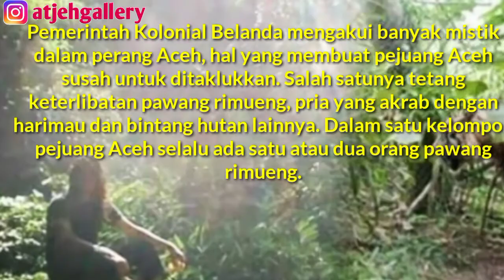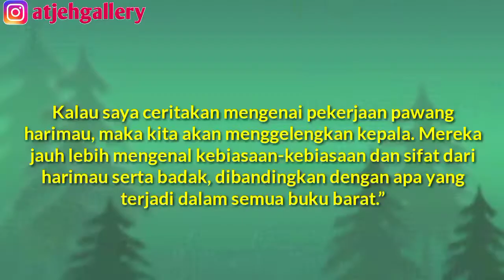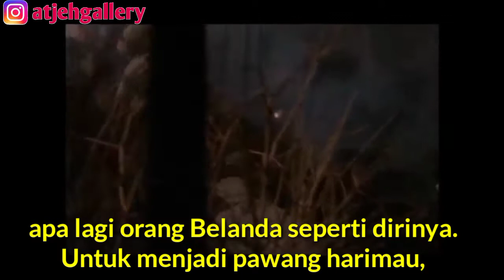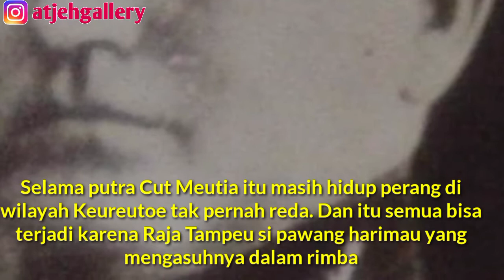MISTIK DAN PAWANG HARIMAU (RIMUENG) DALAM PERANG ACEH#pawangrimueng#perangaceh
Pemerintah Kolonial Belanda mengakui banyak mistik dalam perang Aceh, hal yang membuat pejuang Aceh susah untuk ditaklukkan. Salah satunya tetang keterlibatan pawang rimueng, pria yang akrab dengan harimau dan bintang hutan lainnya. Dalam satu kelompok pejuang Aceh selalu ada satu atau dua orang pawang rimueng.

Hal itu pula yang kemudian menarik perhatian HC Zentgraaff, mantan redaktur surat kabar Java Bode yang terbut di Batavia. Ia datang ke Aceh mencari tahu dan membuat reportase perang dan keberadaan pawang harimau tersebut. Ia berhasil menemukan salah satu pawang harimau itu di Daya di bagian barat Aceh.

Dalam buku Atjeh HC Zentgraaff mengungkapkan keganjilan-keganjilan dari pawang harimau tersebut, kemampuannya menjinankkan harimau liar mengalahkan kempuan pawang harimau di sirkus-sirkus Eropa. Tentang itu ia menulis:

Kalau saya ceritakan mengenai pekerjaan pawang harimau, maka kita akan menggelengkan kepala. Mereka jauh lebih mengenal kebiasaan-kebiasaan dan sifat dari harimau serta badak, dibandingkan dengan apa yang terjadi dalam semua buku barat.”

Pawang harimau Aceh mendapat ilmu menjinakkan binatang buas itu secara turun temurun, dan untuk itu mereka sering hidup mengembara dalam hutan bersama binatang liar. Mereka sangat dihormati dalam masyarakat, pekerjaan utama mereka adalah mengusir harimau-harimau liar yang turun ke pemukiman penduduk untuk memangsa ternak, menghelanya kembali ke hutan.

Tapi kemudian dalam perang kolonial Belanda di Aceh, keberadaan pawang harimau menjadi lebih spesial. Mereka menjadi pemandu di hutan. Menangkap harimau untuk diambil hatinya. Para pejuang Aceh sering diberikan makanan berupa sepotong hati harimau karena itu pria-pria pejuang Aceh memiliki sifat buas dan beringas dalam perang menyerupai sifat-sifat harimau.

Tapi HC Zentgraaff mengaku hanya mendapat informasi yang sangat sedikit tentang keberadaan para pawang harimau dalam perang Aceh tersebut. Pawang haimau yang ditemuinya tak mau berbicara banyak,  karena itu menyangkut dengan rahasia, mistik, jampi-jampi dan formula-formula tertentu, yang tak akan bisa dipahami oleh kebanyakan orang, apa lagi orang Belanda seperti dirinya.
Untuk menjadi pawang harimau, seseorang dipersiapkan dari kecil, biasanya ilmu untuk menaklukkan harimau itu diwariskan secara turun temurun dari satu pawang harimau kepada anak atau kerabatnya. Mereka dari kecil diajari dan mempelajari kebiasaan harimau, mengembara dalam hutan dan mempelajari ilmu kebatinan.

HC Zentgraff benar-benar penasaran dengan kemampuan pawang harimau Aceh. Apa lagi ketika ia mendengar cerita bahwa kuburan-kuburan ulama di Aceh juga dijaga oleh harimau atas kodrat dan kekuatan ghaib. Ia mencontohkan tetang kuburan Teungku Cot Bada di Geulumpang Payong, Pidie yang menurut penuturan banyak orang dijaga oleh dua harimau secara bergantian, harimau-harimau itu biasanya dilihat penduduk di kuburan ulama itu saat menjelang senja dan setelah magrib.

Salah satu pawang harimau yang paling terkenal dalam sejarah perang Aceh dengan Belanda adalah Raja Tampeu dalam pasukan Cut Meutia di kawasan Keureutoe Aceh Utara. Pang Nanggroe suami Cut Meutia dan pasukannya bisa bergerilya dalam belantara karena ada Raja Tampeu sang penakluk harimau.

Malah, ketika Cut Meutia dan Pang Nanggroe syahid dalam perang, Raja Tampeu yang mengasuh Raja Sabi putra Cut Meutia dalam hutan belantara menghindari kejaran pasukan marsose Belanda. Raja Sabi tetap hidup dari satu belantara ke belantara lainnya menjadi simbol perjuangan rakyat Keureutoe. Selama putra Cut Meutia itu masih hidup perang di wilayah Keureutoe tak pernah reda. Dan itu semua bisa terjadi karena Raja Tampeu si pawang harimau yang mengasuhnya dalam rimba